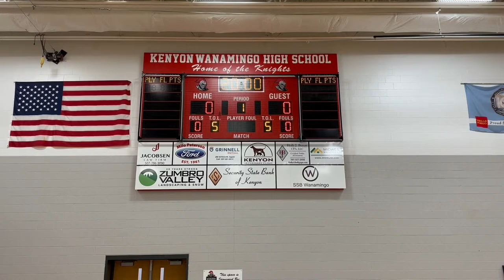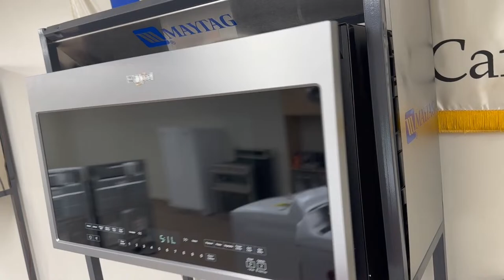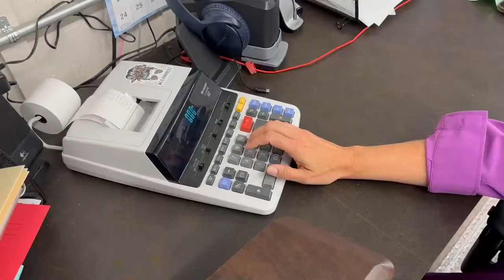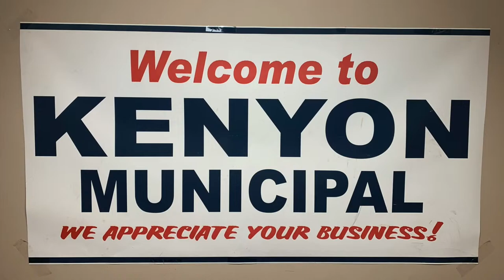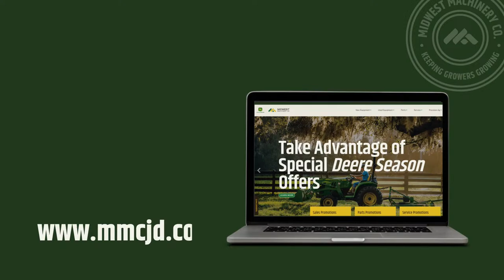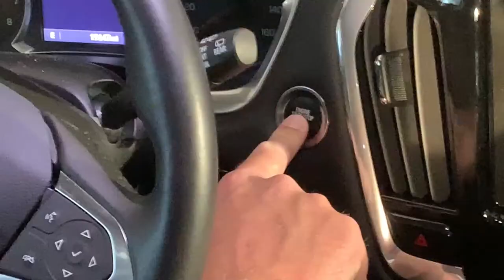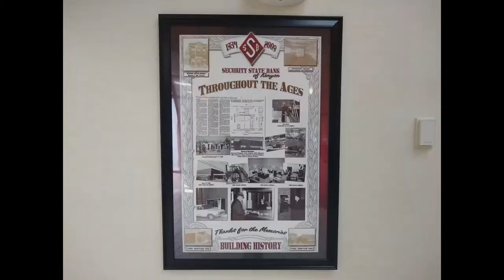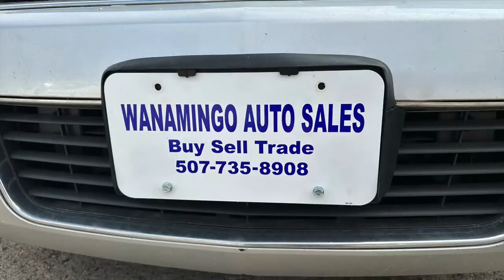K-W VS Hayfield - Varsity Baseball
4:30 Varsity